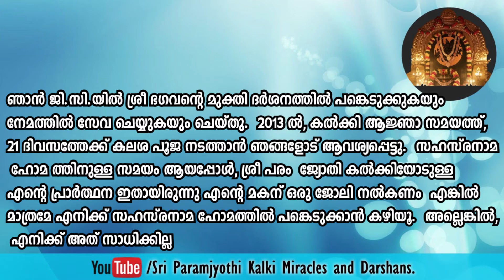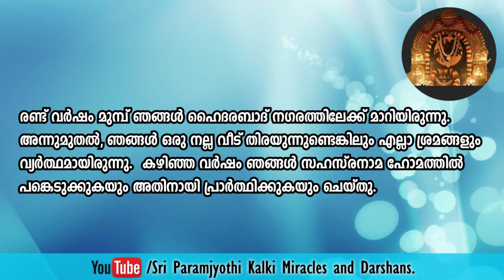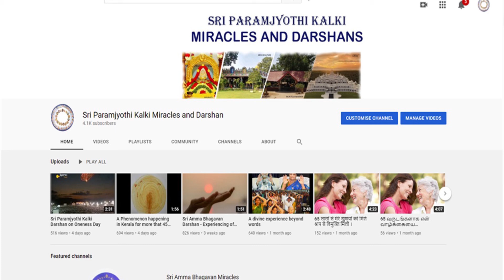Malayalam - A Mother prayed – Bless my son with a Job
Sri Paramjyothi Kalki's Grace flowing in abundance in the life of Devotees